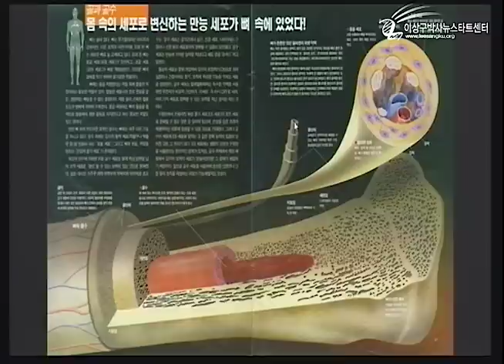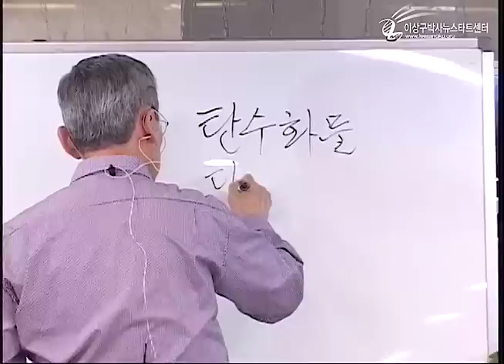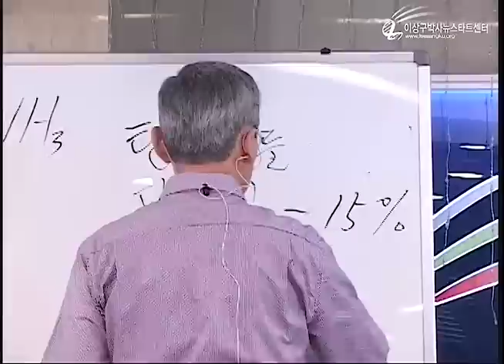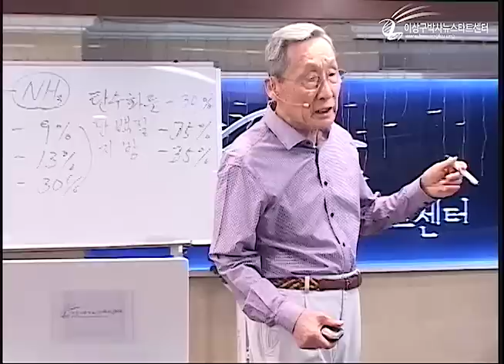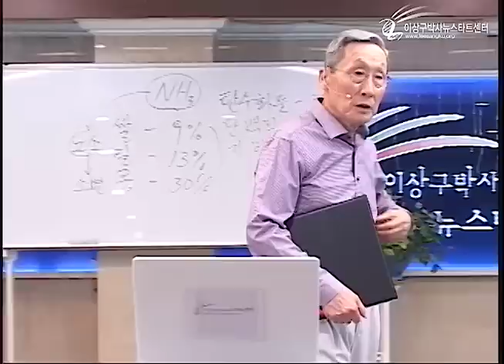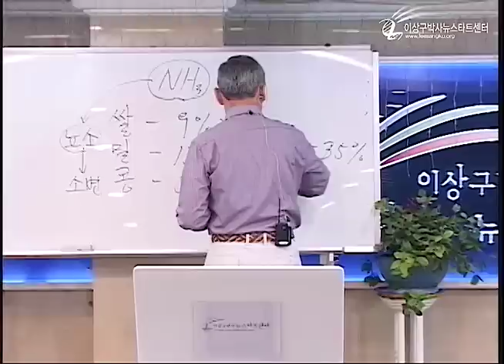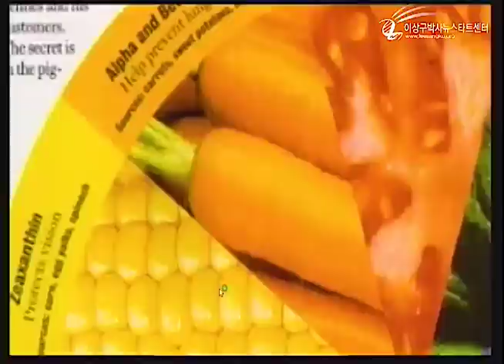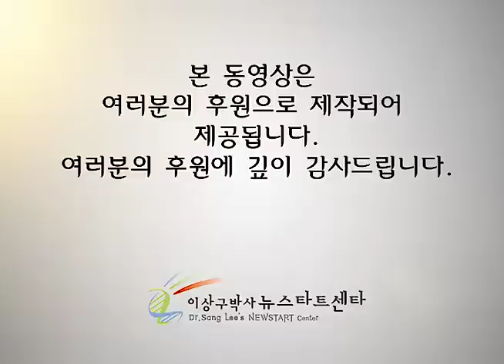R216 14 건강한 식생활 (1)